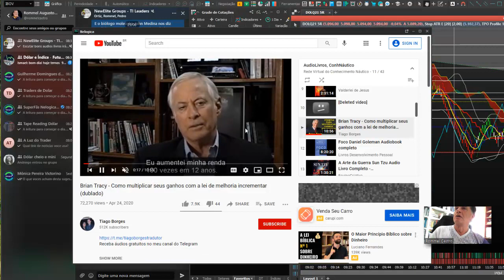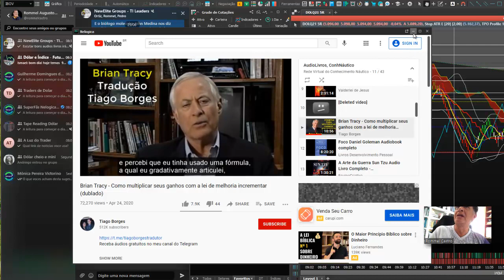Sugestao Nelogica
Bons ventos.

Este vídeo tem o objetivo de lhe informar sobre: